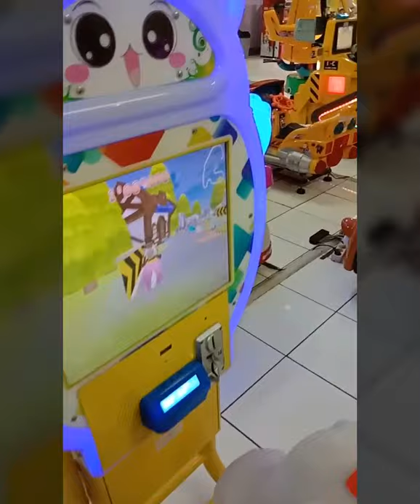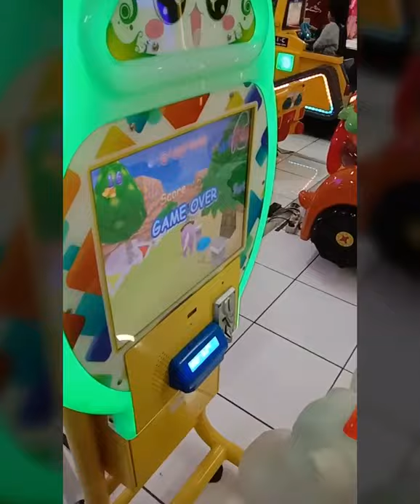Bermain Bersama Keluarga Tercinta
Berkumpulah dengan orang yang kamu sayangi & cintai selagi mereka masih ada.